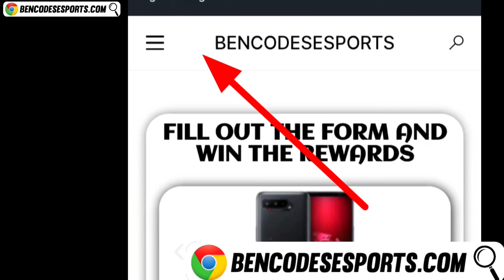NEXT INCUBATOR IN FREE FIRE | NEXT TOPUP EVENT | MAGIC CUBE UPDATE FIRE FIRE | FREE FIRE NEW EVENT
➤Don't Use Thumbnail Without Permission..

𝐅𝐨𝐥𝐥𝐨𝐰 𝐎𝐧---
(Any Promotion Content Us)

1* Queries :-
5th anniversary event,
5th anniversary event free fire,
5th anniversary event calendar,
5th anniversary event kab aaega,
ff 5th anniversary event,
free fire 5th anniversary event calendar,
5th anniversary free fire max event,
free fire 5th anniversary event date,
free fire 5th anniversary event malayalam

4*Queries :-
next topup event free fire india server,
next topup event india server,
next topup event free fire max,
next topup event free fire today,
next topup event date,
next top up event kab aaega,
next top up event kya aaega,
next top up event kya aane wala hai,
next top up event kab aayega,
next top up event kya aayega,
next top up event gamer ff,
next top up event kaun sa aaega
less is more event event,
less is more event,
less is more event kab aayega,
less is more event kab aaega,
less is more event confirm date

1. Garena Free Fire Indonesia
2. Garena Free Fire Brazil
3. Garena Free Fire Brasil
4. Garena Free Fire India
5. Garena Free Fire Pakistan
6. Garena Free Fire Singapore

😁 Related Tags 😁

1. free fire new event
2. free fire new event today
3. new event free fire
4. ff new event
5. ff new event today
6. free fire new update
7. today free fire new event
8. free fire new events
9. free fire today new event
10. new event ff
11. new event free fire today
12. new event in free fire

1) tonight update of free fire
2) tonight update of free fire ps gamer
3) tonight update of free fire today
4) tonight update of free fire magic cube
5) tonight update of free fire gaming with ricky
6) tonight update of free fire store gaming
7) tonight update of free fire bangla
8) tonight update of free fire india server